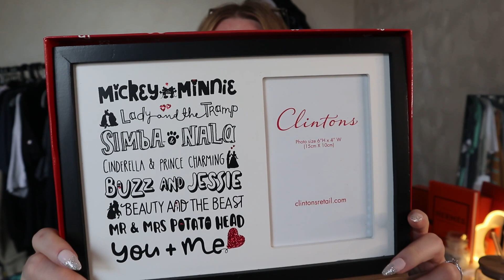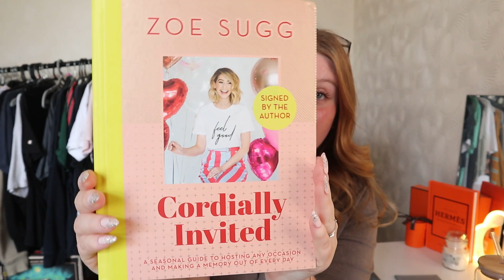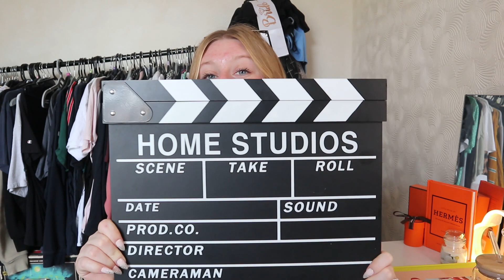WEDDING BLUES!! WEDDING&FAMILY CHAT/CHARITY SHOP HAUL!!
Products listed below

Pretty Little thing Striped Patterned oversized T-Shirt
BooHoo Yellow polka dot Skater Dress
Zara cheque Jacket
Zara Basic washed grey T-Shirt
Clinton’s Disney Photo Frame
Zoe Sugg Cordially Invited Book
Home Studios Film prop
Sense Face Sheet Mask Book
Bravo Tekstil White vest top